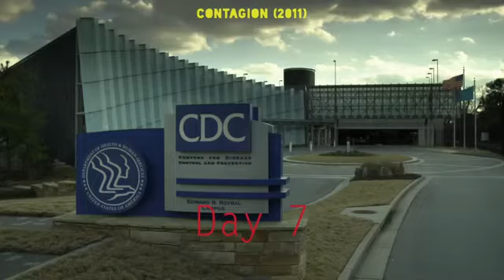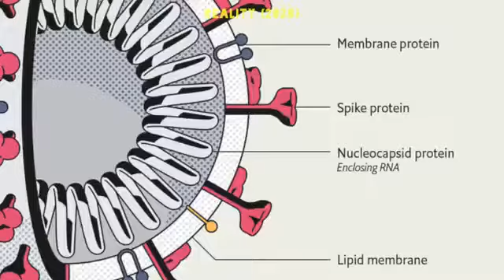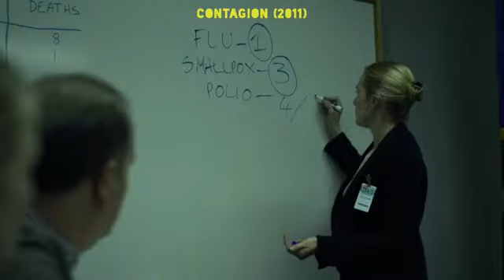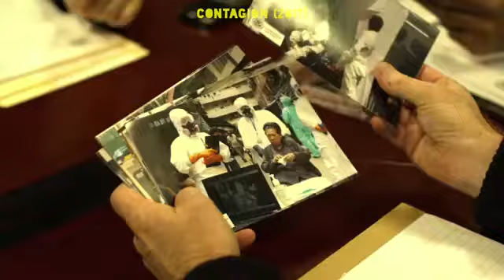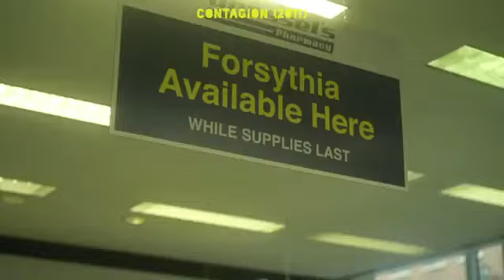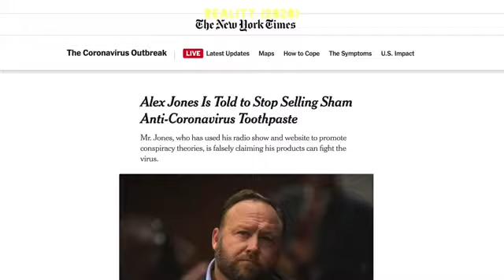FE GENUINA.JULIA VIDES